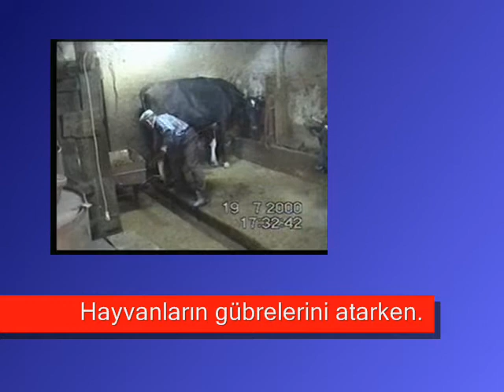7=Babam inek sağarken-17.07.2000.(03.04)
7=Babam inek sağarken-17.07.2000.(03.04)